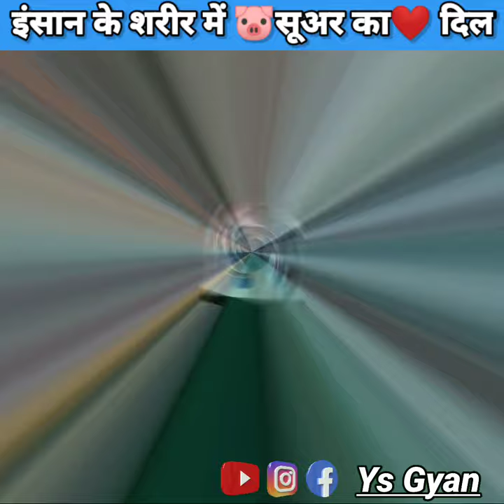भारतीय डॉक्टर ने सूअर का ❤️दिल इंसान को लगा दीया🤷 | pig organ in human body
Controversial xenotransplant doctor Dhani Ram Baruah, who was arrested following his claim of having pulled off a sensational transplant of a pig heart to a human recipient in 1997.
Human heart
heart transplant

1. This video has no negative impact on the original works (It would actually be positive for them)
2. This video is also for teaching purposes.
3. It is not transformative in nature.
4. I only used bits and pieces of videos to get the point across where necessary.